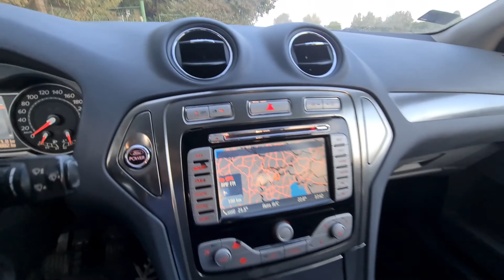Ford Mondeo mk4 140KM titanium prezentacja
acs na sprzedaż